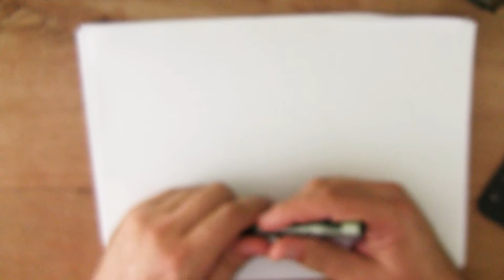17 augustus - Sint Juttemis Wat gaan we daar bij tekenen?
Vandaag is het Sint Juttemis